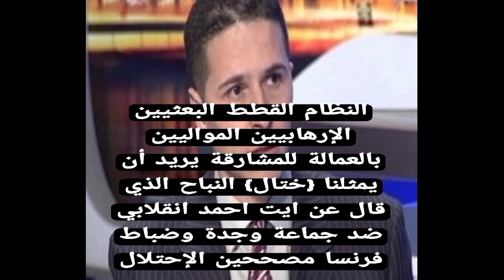النظام القطط للمشروع الإرهابي (صفر_قبايلي) بدأ ممارسة الارهاب في منطقة القبايل لتمرير التزوبر